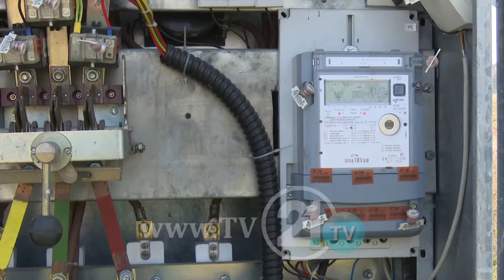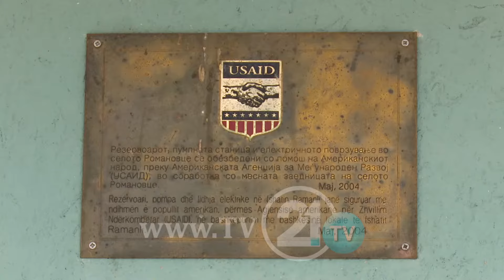РОМАНОВЦЕ ЕДНА НЕДЕЛА БЕЗ ВОДА - ОПШТИНАТА БАРА ГРАЃАНИТЕ ДА ГИ ПЛАТАТ ДОЛГОВИТЕ